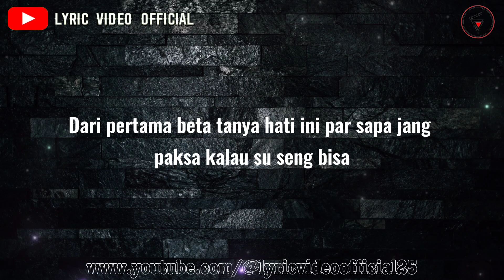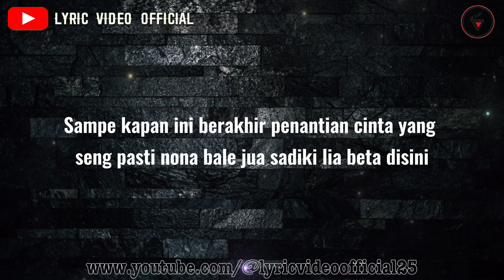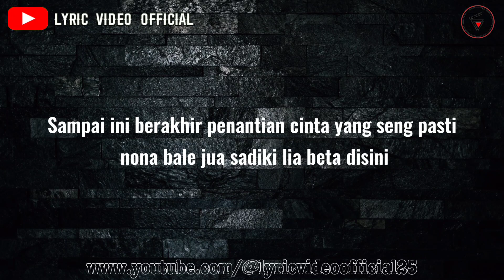BETA KA DIA - Fresly Nikijuluw || Lyric Video Official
Artist : Fresly Nikijuluw Song Title : Beta Ka Dia Songwriter : Yochen Amos Music Arr : Yochen Amos & Heintje Inuhan Guitar : Uty Anthony (JP Band) Studio Record : Y'amos Production & Ferly Studio (Ambon) Videographer : Glief'So